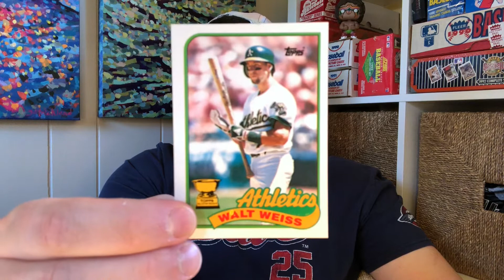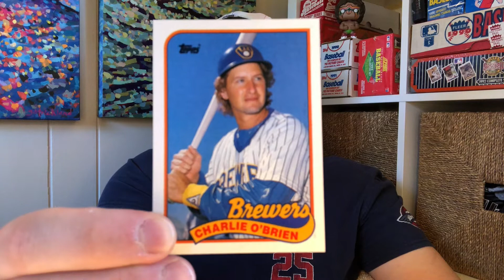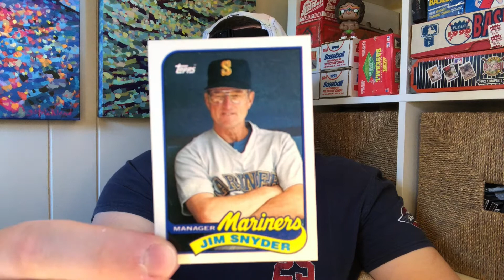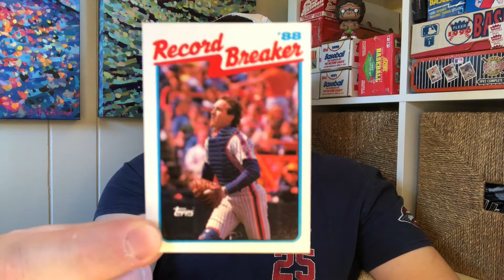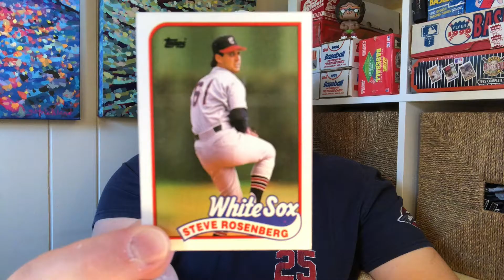Pack A Day - 1989 Topps #13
Mr. Tingley, the player Cincinnati received for Tom Seaver, and crickets!

It's a short episode for a reason...Topps really let me down in this pack.

Note - I know I mispronounced Gallego ✌🏽